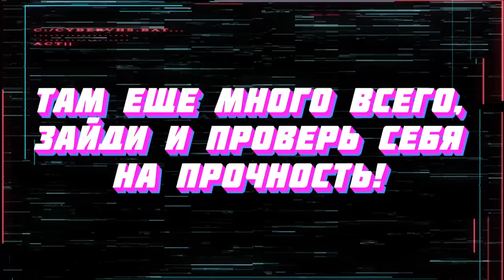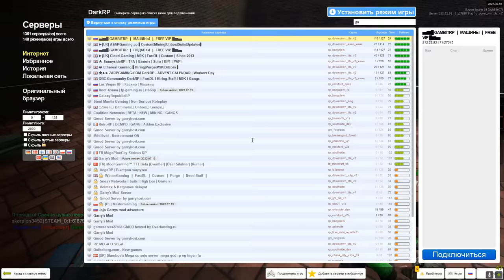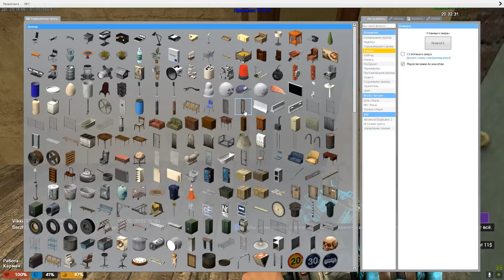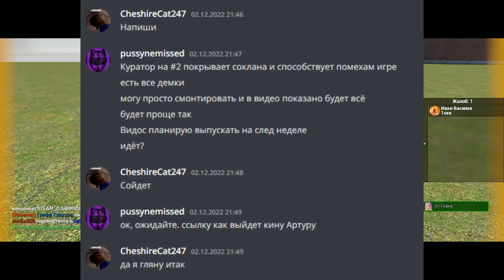УМНЫЙ ДОМ ПРОТИВ БЫДЛО АДМИНОВ Garry's Mod DarkRP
⚡ GAMBITRP #1: 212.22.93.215:27015 / / промо !скрипач в чат

В этом видео Я ПОСТРОИЛ УМНЫЙ ДОМ в Garry's Mod ДаркРП